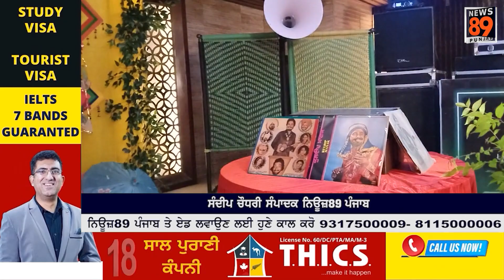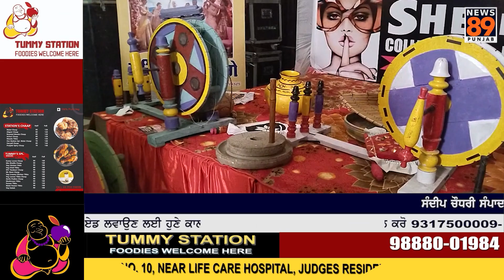ਰਾਜਪੁਰ 'ਚ ਮਨਾਇਆ ਗਿਆ ਤੀਆ ਦਾ ਤਿਉਹਾਰ -ਮੁਟਿਆਰਾ ਨੇ ਗਿੱਧੇ ਤੇ ਭੰਗੜੇ ਪਾਕੇ ਮਚਾਈ ਧੁੰਮਾ